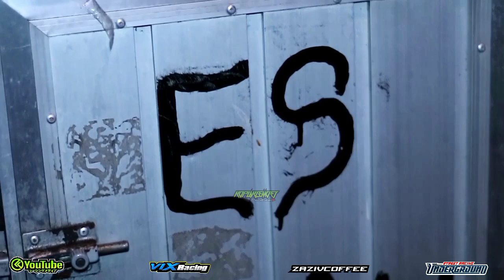MMS GARAGE (JAHER.AK) VS TOHER GARAGE (KARPOK) | LAGA 2STROKE 201 M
LAGA JATIM 201 M
2stroke 201 m
Team : MMS garage (JHAER.AK) VS TOHER garage (KARPOK)
Lokasi : Lintasan Indonesia
Win : TOHER GARAGE
Pilot : KARPOK
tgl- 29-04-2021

VIX RACING STORE
Jl. Kartini No.45A - Sidoarjo